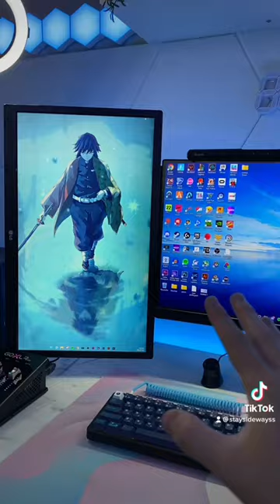This is why you NEED dual monitors